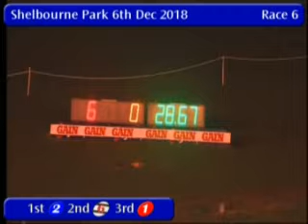IGB - The BoyleSports Christmas Cracker A3 Round 2 Heat 1 06/12/2018 Race 6 - Shelbourne Park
Race: The BoyleSports Christmas Cracker A3  Round 2 Heat 1
Track Name: Shelbourne Park
Date: 06/12/2018
Hour: 21:00

Results

1st    2     LOLOS BEAR          6/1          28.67
2nd    6     FANTASY BEN         1/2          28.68
3rd    1     HOVEX DUNK          7/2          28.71
4th    3     HONEST JOE          7/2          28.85
5th    5     CREW DOG            7/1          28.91
6th    4     SIR FRED            6/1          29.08

|SPK_2018_12_06_06